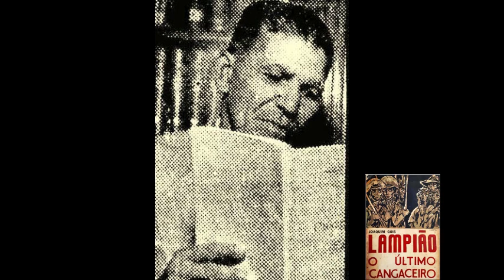OS CÃES DO CANGAÇO E SUAS HISTÓRIAS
MUITAS HISTÓRIAS DE CANGAÇO ENVOLVEM CONTOS E MISTÉRIOS, ESSA É SÓ MAIS UMAS DAS TANTAS CONTADAS  NO CORRER DO TEMPO.

IMAGENS ILUSTRATIVAS. ALGUNS PERSONAGENS SÃO FICTÍCIOS.